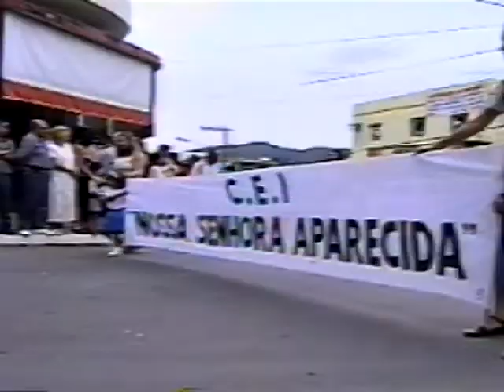Desfile Cívico Escolar de 7 de Setembro de 2002 em Ecoporanga-